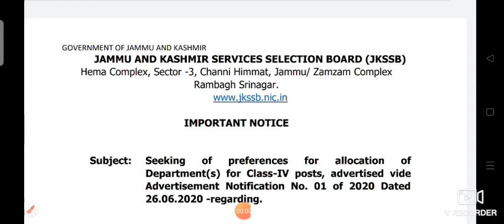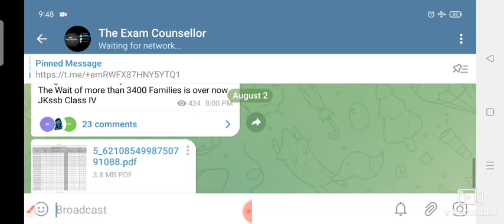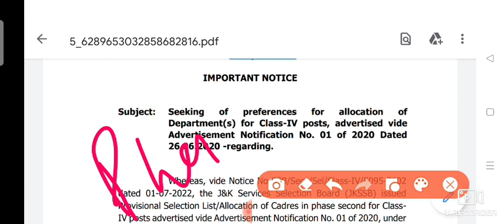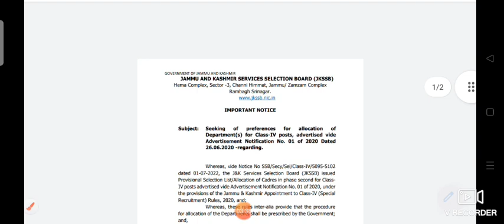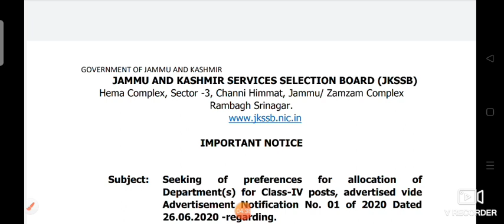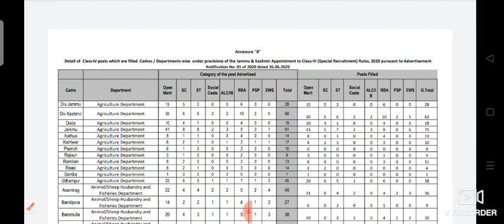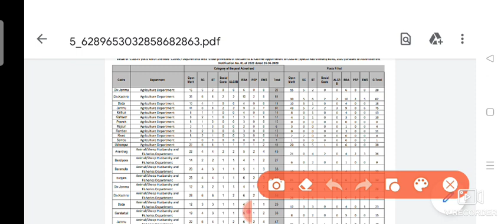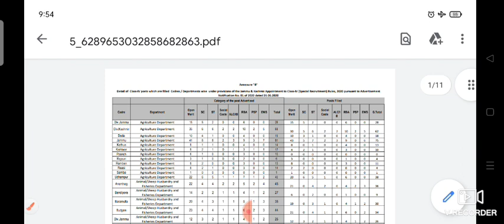JKSSB Class IV Prefrence Link Activated|Department Kaise Choose Karai|Best Department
The Exam Counsellor Presents you a New video on Jkssb Class IV Prefrence Link

For Further Updates and Information follow ous on our Following profiles ...